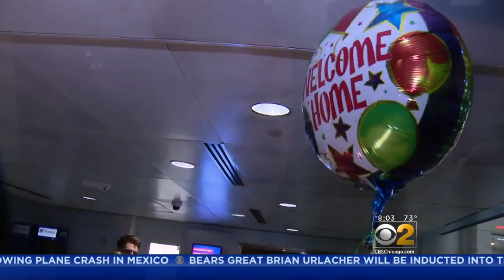Aeromexico Crash Survivor Returns To Chicago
Father Sanchez of the Shrine of Our Lady of Guadalupe in Des Plaines returns from Mexico after surviving a devastating plane crash earlier this week. He calls his survival and that of the other 100 plus passengers a miracle.